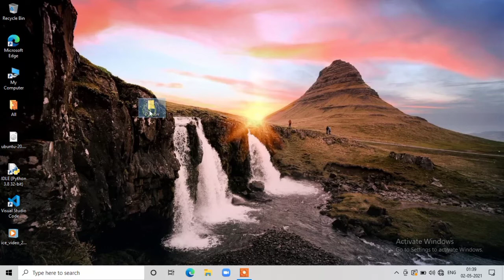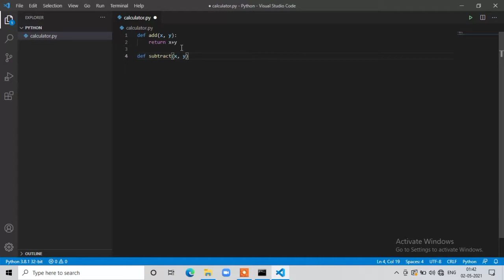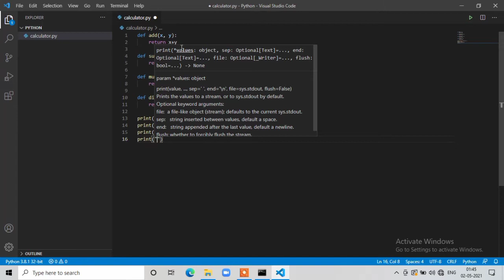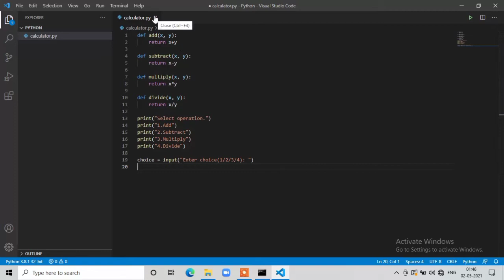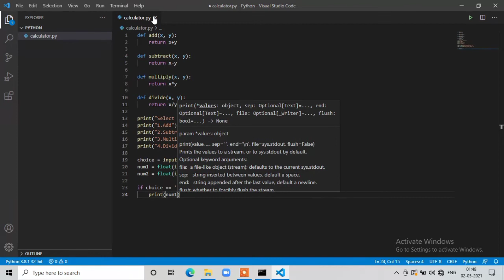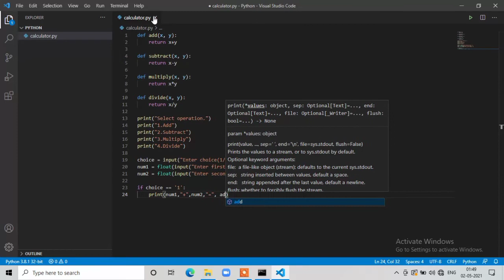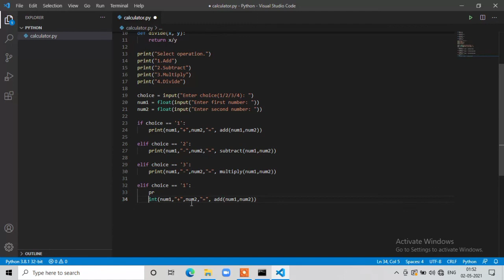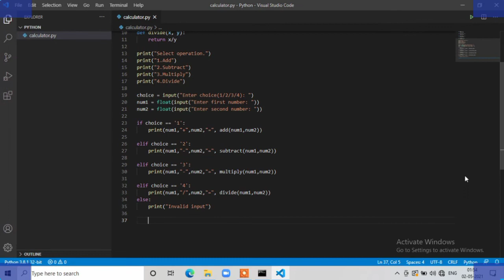How to make a calcultor in Python?// Python Programing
Hi, Friends, In this channel you will get videos on coding. The software which we will use is Qbasic.